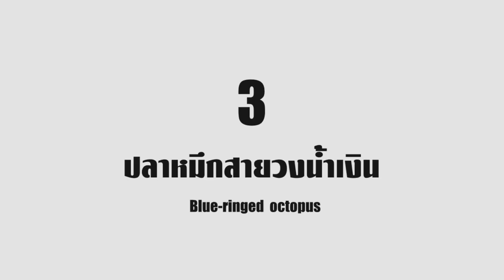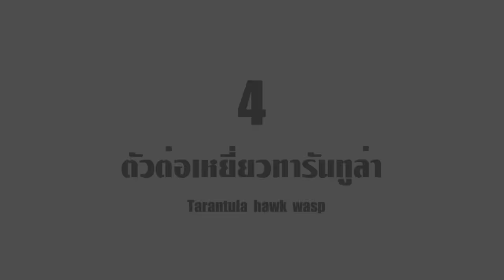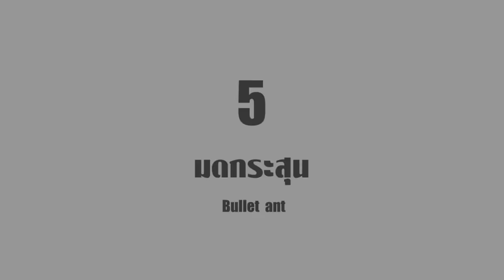5 สัตว์ขาโหดที่คุณต้องระวังหากถูกกัด (เจอให้วิ่งหนี)